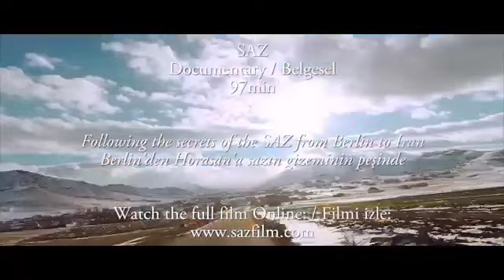Aşıq Mübariz Əliyev❤️👈